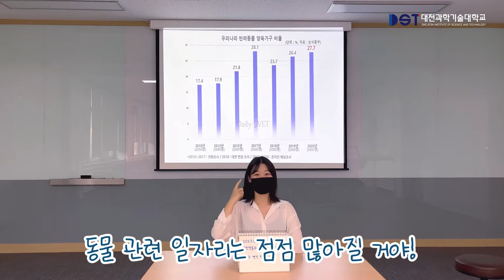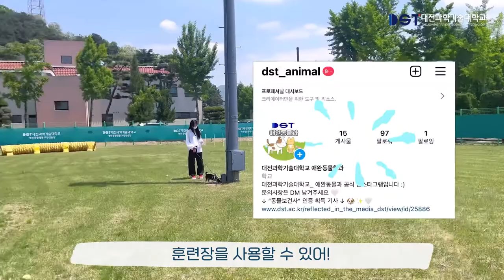[대전과학기술대학교] 반려동물학과를 소개합니다! | DST학과 | 인터뷰 | 재학생인터뷰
새로운 가능성, DST와 함께 하세요! 💙
오늘 소개해 드릴 학과는 보건·생명과학부 의 반려동물학과 입니다. 🙌
DST와 함께 반려동물학과의 모든 것을 살펴봅시다! 🏫💖
🔎 반려동물학과란?
작은 생명까지도 사랑과 정성으로 보살피는 반려동물 전문가!
기본이론(동물간호, 반려동물훈련, 동물사육관리, 반려동물미용)을 바탕으로 동물의 보건·미용·관리·훈련·사육 관련산업에 필요한 최신 지식과 기술을 연마하고, 최첨단 교육시스템을 갖춰 동물보건, 반려동물 미용, 반려동물 훈련 및 관리, 동물약품 제조, 실험동물, 생명과학연구 분야의 현장융합실무형 동물전문인력 양성을 목표로 합니다.

New Possibilities ✨
새로운 가능성, 대전과학기술대학교와 함께!
🏫 수시 모집 일정 안내
⏰ 수시 1차 모집
- 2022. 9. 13.(화) ~ 10. 6.(목) 24:00
⏰ 수시 2차 모집
- 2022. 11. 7.(월) ~ 11. 21.(월) 24:00